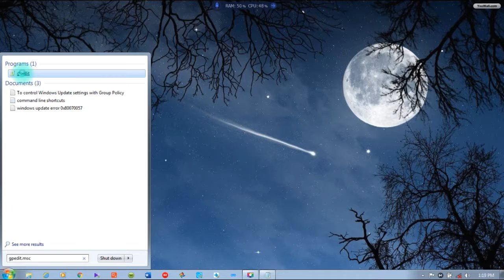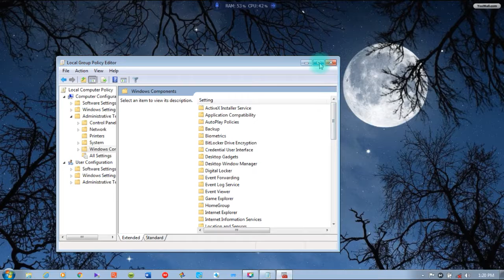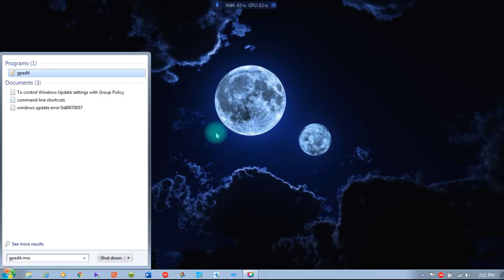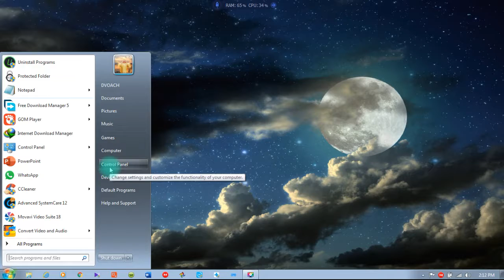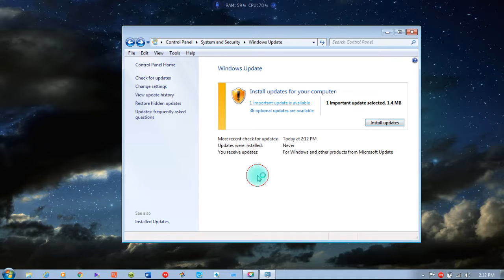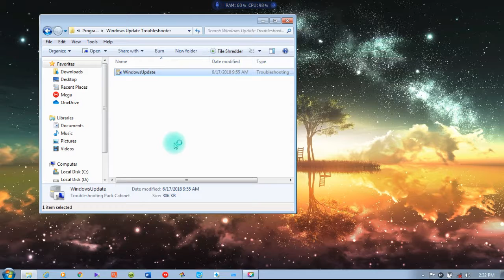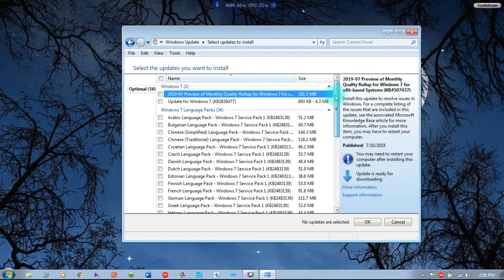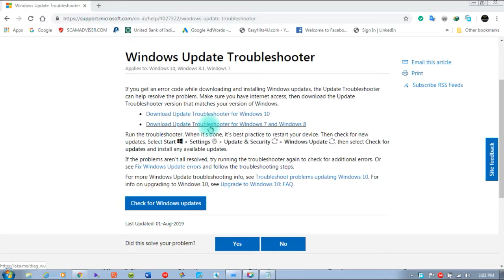To control Windows Update settings for WINDOW7/8/8.5&10 with Group Policy, use these steps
Description

Steps

1) Open Start.

Search for gpedit.msc and select the top result to launch the experience.

Navigate to the following path: ...

Double-click the Configure Automatic Updates policy on the right side.

2)Check the Enable option to turn on the policy.

Open the Group Policy Management console, and open an existing GPO or create a new one. Navigate to Computer Configuration, Policies, Administrative Templates, Windows Components, Windows Update. Double-click Configure Automatic Updates and set to Enabled, then configure your update settings and click OK.

3)What are the core Group Policy settings I need to set in my environment to use an internet Windows Server Update Services server?

To use an internal WSUS server, it's necessary to configure clients with automated update settings and also configure which server to communicate with. Additionally, you can configure the clients to be a member of a specific WSUS computer group if you're deploying patches in WSUS based on computer group targets.

Follow the instructions below to configure your Group Policy Object (GPO) and make sure you link it at the domain or OU that contains the computers you want to configure. If you have multiple computer groups, you might have different GPOs that define different computer groups and link those policies to different OUs.

4)Open the Group Policy Management console, and open an existing GPO or create a new one.

Navigate to Computer Configuration, Policies, Administrative Templates, Windows Components, Windows Update.

Double-click Configure Automatic Updates and set to Enabled, then configure your update settings and click OK.

Double-click Specify intranet Microsoft update service location and set to Enabled, and set the URI of your WSUS server. If you selected the defaults this will be example, Enter this in both text entry boxes and click OK.

If you want to configure a computer group, double-click Enable client-side targeting, set to Enabled, and enter the target group name that exactly matches one defined in WSUS, then click OK.

5)Close the Group Policy Management Editor.

Refresh policy on your client machines that are in the domain or OU linked for the GPO, and they will have the new settings. Once the policy has been applied, opening the Windows Update control panel applet will show settings have been configured by the administrator.